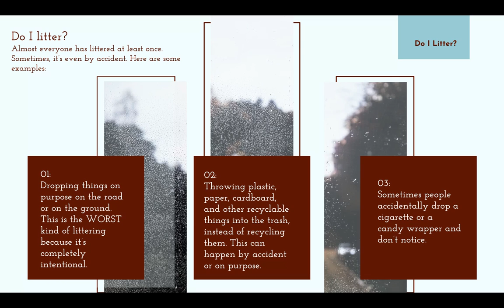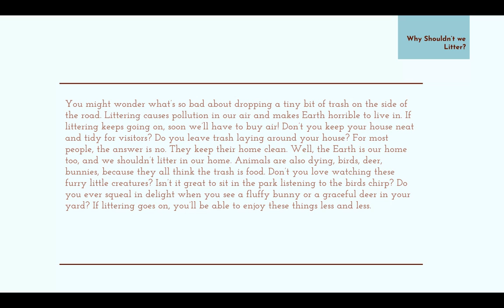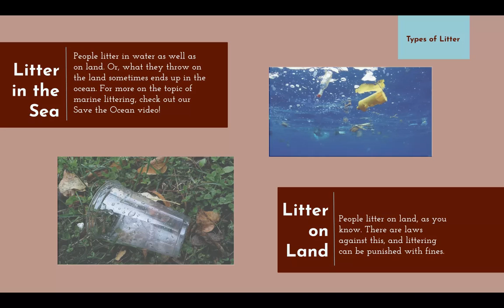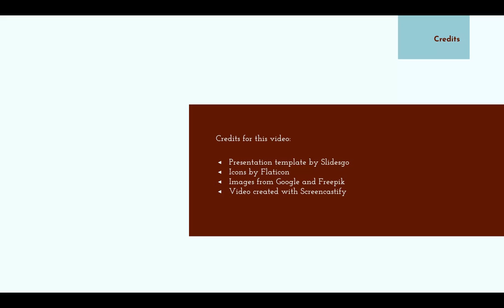Stop littering!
This video is about littering, preventing, and why we should stop littering! Images were from Google, slide template was from Slides go and this video was made with Screencastify!